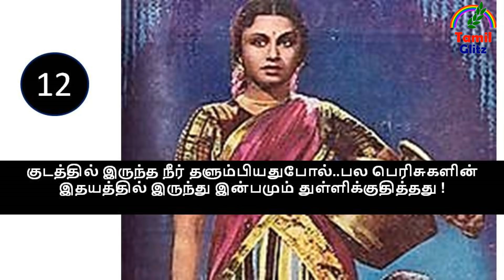டி. ஆர். ராஜகுமாரி பற்றி பலரும் அறியாத 10 உண்மைகள்.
நடிகை டி. ஆர். ராஜகுமாரி பற்றி பலரும் அறியாத 10 உண்மைகள்.
Top Ten Unknown Facts About Thanjavur Radhakrishnan Rajayee, popularly known by her screen name T. R. Rajakumari.